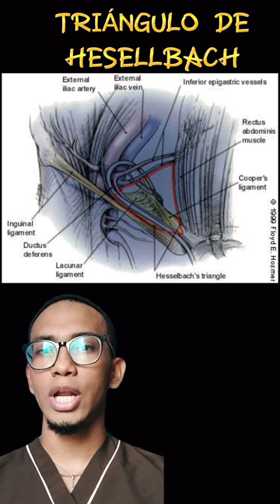Triángulo de Hesselbach | Hernias inguinales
El triángulo de Hesselbach es una zona a nivel abdominal que permite clasificar clínicamente el tipo de hernia inguinales